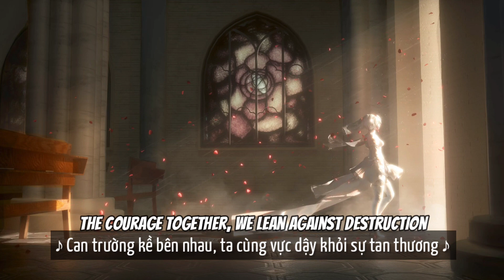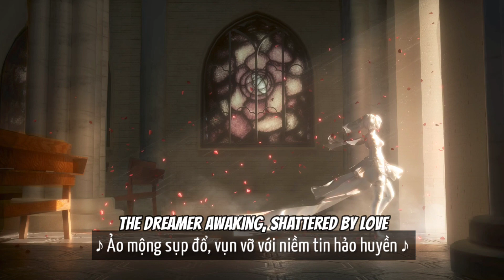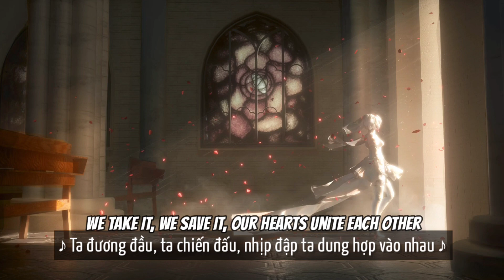「Vietsub Lyrics Video」Heart Of Courage (Beyond Gaia's Horizon remix) - Two Steps From Hell